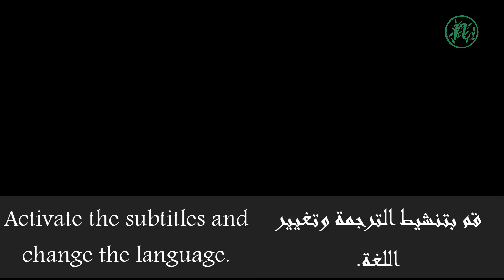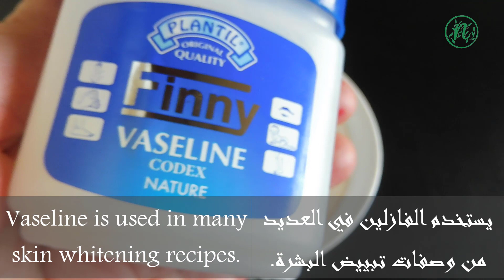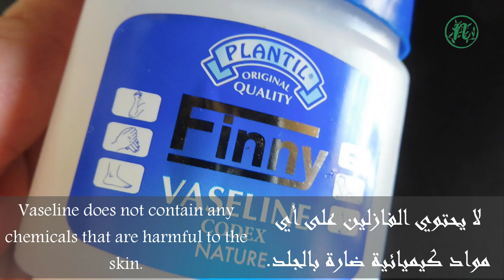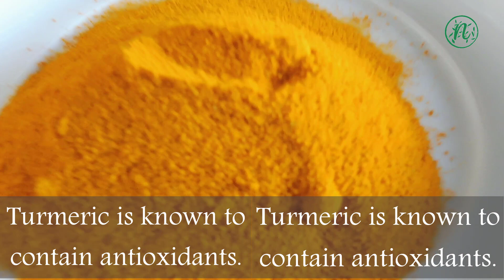Recette de vaseline et de curcuma pour une peau blanche comme neige.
00:00 - Intro
00:50 - Ingrédients
01:30 - Utilisation
02:30 - Vaseline
03:20 - Curcuma
05:00 - Outro